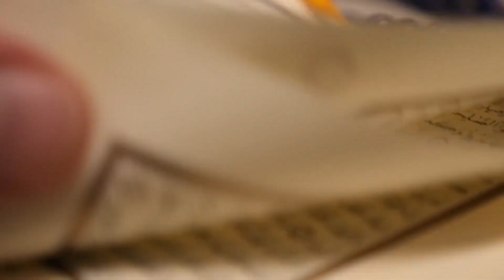Allah sai kyu dur hai | Mujhe Pyar Kis Se Hai | Emotional Reminder | Raja Zia ul Haq--True Message